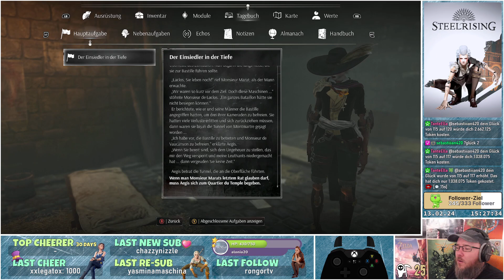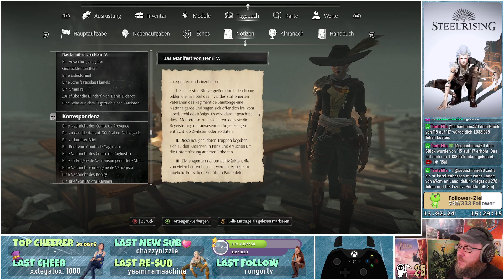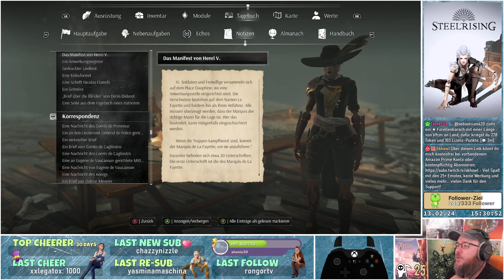Ab durch die Grube ⚙️ Steelrising #21